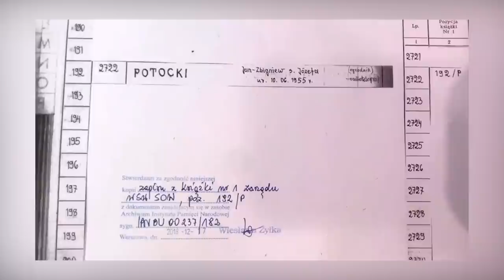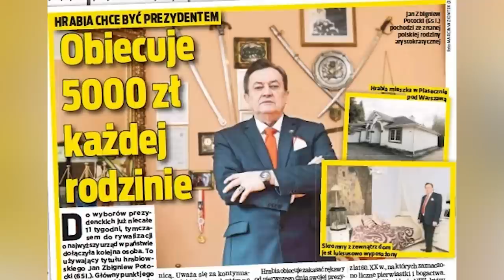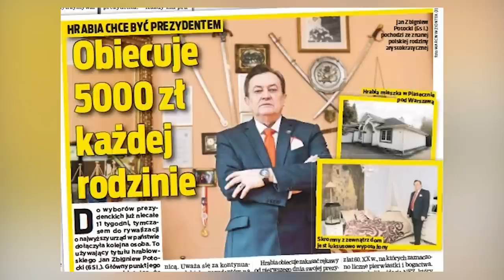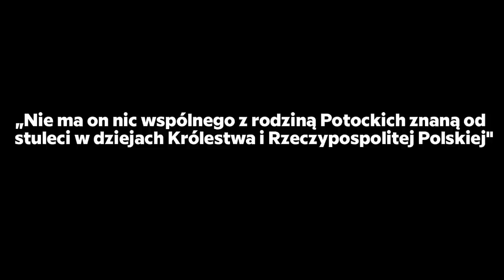"Hrabia" Potocki - komedia dla naiwnych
Dość Pomówień i mitomaństwa!

W filmie zapomniałem odnieść się do jednego kłamstwa, więc niechaj początek opisu będzie odniesieniem do tego kłamstwa.

Potocki w jednym z filmów powiedział iż "wychwalali III RP"
Najprawdopodobniej w tej wypowiedzi (gniocie) chodziło także o mnie.

W gwoli ścisłości odpowiem krótko:

Każdy kto obejrzał mój jeden film, przeczytał jeden wpis wie iż jestem wrogiem antypolskiego knesejmu i jestem przeciwny wybiórom.
Potocki pokazał w tym zdaniu jedno : Nie ma zielonego pojęcia o czym mówi i rzuca populizmami bez pokrycia. Są to zwykłe oszczerstwa !

Pan Potocki nie leżał mi od długiego czasu, bo od połowy 2020 roku, natomiast uważałem jego organizację za komiczną na tyle, by nikt się nie dał na nią nabrać. Ku mojemu zdziwieniu Potocki przez te kilka lat działalności zebrał wokół siebie nie zbyt dużą ale jednak grupę fanatyków, bo inaczej ich nazwać nie można. Człowiek ten gubi się w tym co mówi, nie ma zielonego pojęcia o polityce, ani o gospodarce krajowej.

W filmie nie powiedziałem o tym iż Pan Potocki był osadzony w więzieniu (ponoć 6 lat odsiadywał) gdyż nie wiem za co.

Pan Nowak także pokazał iż "Sędzia" Potockiego jest do dnia dzisiejszego poszukiwany listem gończym, owy list do dziś widnieje na stronie Policji.

Dokumenty WSW udostępniło wiele osób, by je znaleźć wystarczy wpisać frazę "Potocki WSW". Znajdują się one także w linku poniżej do pobrania:

Wszystkie filmy/ zdjęcia użyte w filmie są zgodne z prawem cytatu.